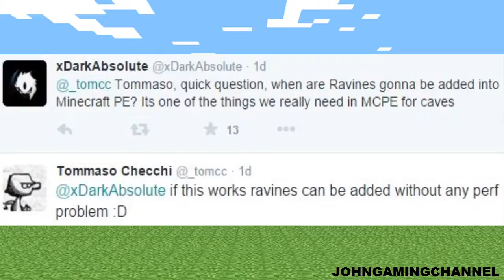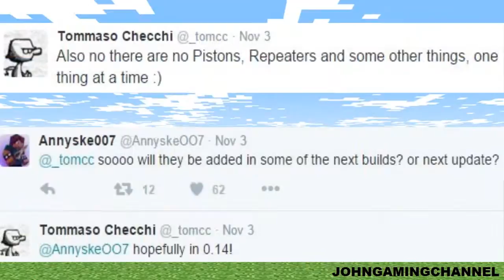Minecraft PE - 0.13 - 0.14 - Pistons, Repeaters, Dispensers, Ravines, Redstone - NEWS